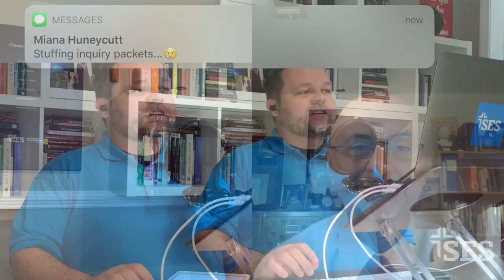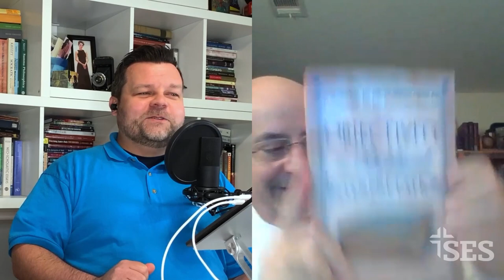Presup Redux with Dr. Richard Howe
Why should we care about apologetic method? Is it really that important? Dr. Howe and Adam Tucker will recap their recent discussion on apologetic method with our friends from the T.A.G. You're It podcast.